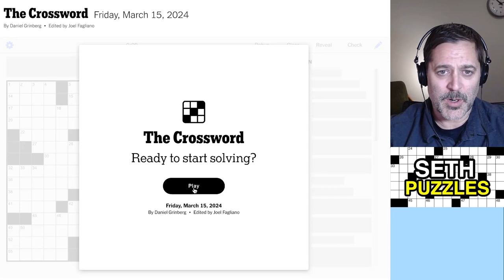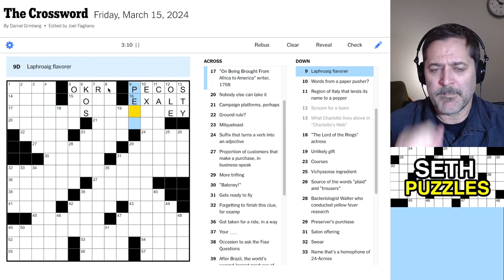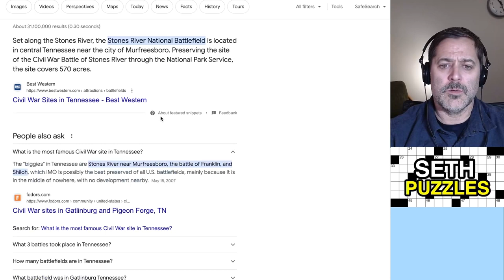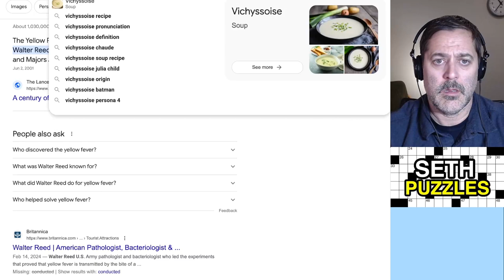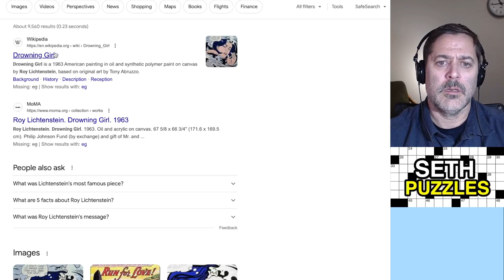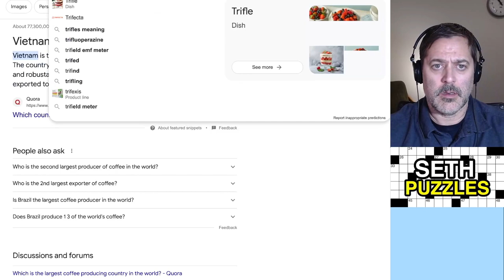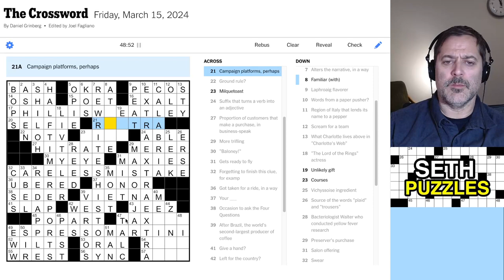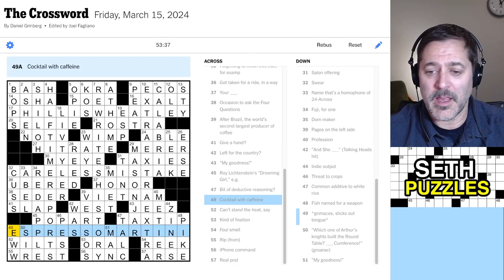March 15, 2024: "The Ides of March" Friday New York Times Crossword Puzzle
Beware the Ides of March?! This one was like a knife in the back. Glad it's over!